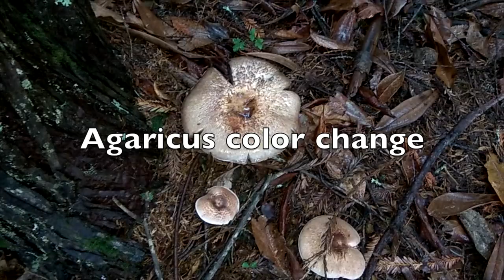Mushroom color change (Agaricus silvaticus)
The mushroom Agaricus silvaticus turns redish, or pinkish, after being cut and its flesh gets exposed to the air. That's why in english its common name is "Blushing Wood Mushroom".

In this video I try to capture the moment when the color change happens. It's not an instantaneous color reaction like we can see in some boletes. The part of the video in which the color changes, had to be a little bit accelerated in order to be possible to notice the color change from white to pink.

See also my previous video about mushroom color reaction, that show boletes turning blue,